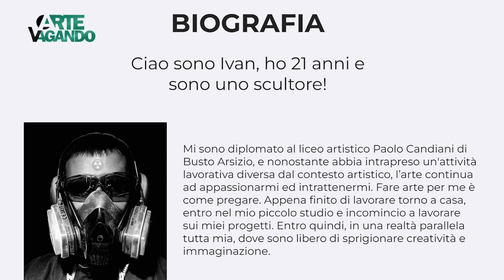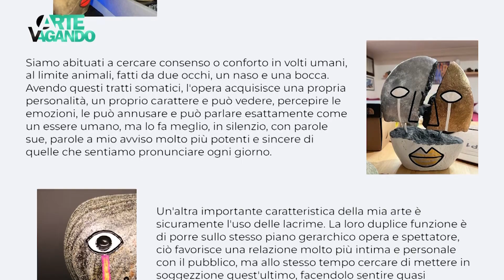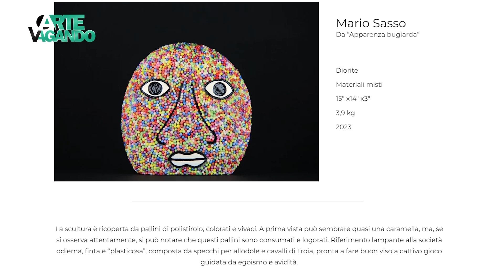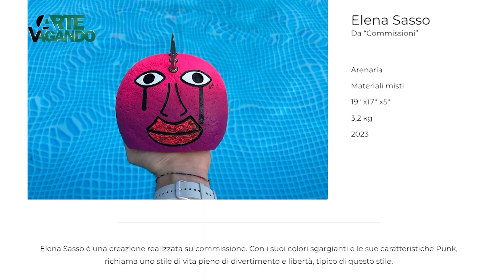ArteVagando, puntata del 13 luglio 2023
I 'sassi' nelle opere di 'Litho' hanno un'anima